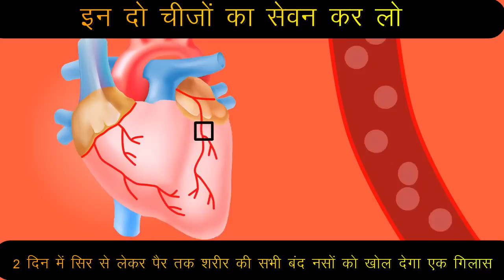घुटनों में gap + घुटनों की ग्रीस बढ़ाने का आसान तरीका,Joint pain बिलकुल ठीक knee pain Jodon me dard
घुटनों में gap + घुटनों की ग्रीस बढ़ाने का आसान तरीका,joint pain बिलकुल ठीक knee pain jodon me dard,घुटनो की ग्रीस बढ़ाने के लिए क्या खाएं?,घुटनों में गैप आ जाए तो क्या करना चाहिए?,घुटनों में गैप का आयुर्वेदिक इलाज,घुटनों में कट-कट की आवाज आना,घुटनो की ग्रीस कैसे बढ़ाएं,what is the main cause of joint pain?,what can i do to relieve knee pain?,joint pain all over

नमस्कार दोस्तों,
joint pain बिलकुल ठीक knee pain jodon me dard,घुटनों में gap + घुटनों की ग्रीस बढ़ाने का आसान तरीका,घुटनो की ग्रीस बढ़ाने के लिए क्या खाएं?,घुटनों में गैप आ जाए तो क्या करना चाहिए?,घुटनों में गैप का आयुर्वेदिक इलाज,घुटनों में कट-कट की आवाज आना,घुटनो की ग्रीस कैसे बढ़ाएं,what is the main cause of joint pain?,what can i do to relieve knee pain?,joint pain all over
दिव्या शर्मा
2 दिन में सिर से लेकर पैर तक शरीर की सभी बंद नसों को खोल देगा एक गिलास Band naso ko Kholne ka ilaj, band naso ko kholne ka gharelu nuskha,
block naso ko kholne ke upay, block vein treatment in hindi,   band nase kholne ka nuskha
shrir ki band naso ko kholne ka ilaj, shrir ki band naso ko kholne ka nuskha, home remedies for nerve blockage, health tips, gharelu nuskhe, home remedies, remedies, ayurveda, ayurvedic, cholesterol ko sahi karne ka nuskha, kismish ke fayde, ginger benefits, band naso ko kholne ka nuskha, nerves blockage, nerves blocks treatment, नसों की ब्लॉकेज का इलाज, band naso ka ilaj, green tea

 nootans world dmk,shrir ki band naso ko kholne ka ilaj,shrir ki band naso ko kholne ka nuskha,home remedies for nerve blockage,health tips,gharelu nuskhe,home remedies,remedies,ayurveda,ayurvedic,cholesterol ko sahi karne ka nuskha,kismish ke fayde,ginger benefits,band naso ko kholne ka nuskha,nerves blockage,nerves blocks treatment,नसों की ब्लॉकेज का इलाज,green tea,band naso ka ilaj